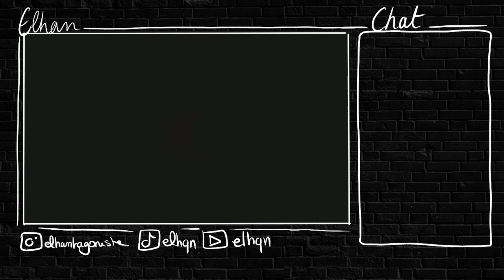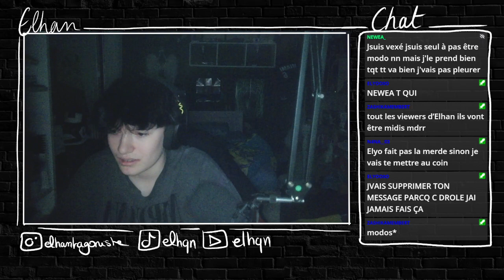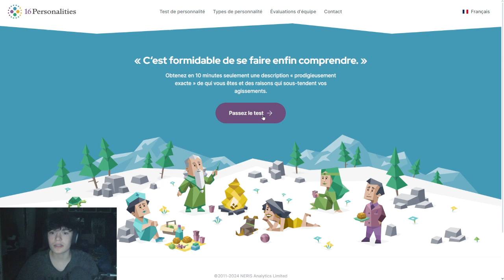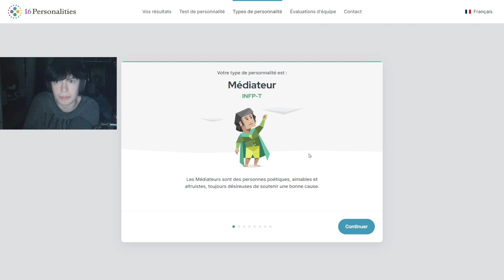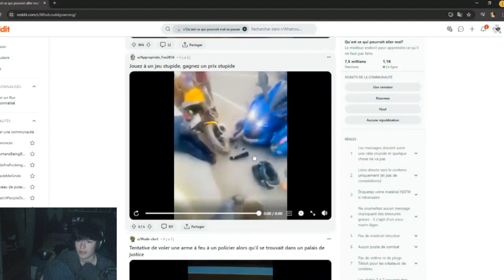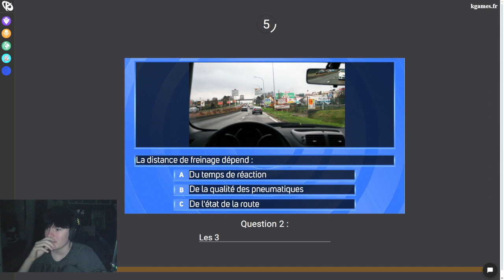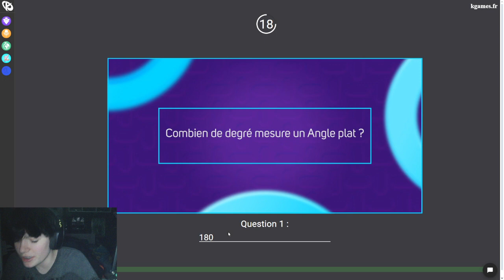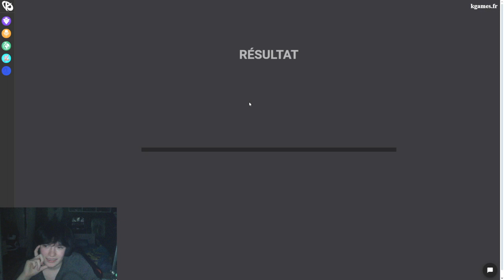On chill avec Zeo (on est drôles